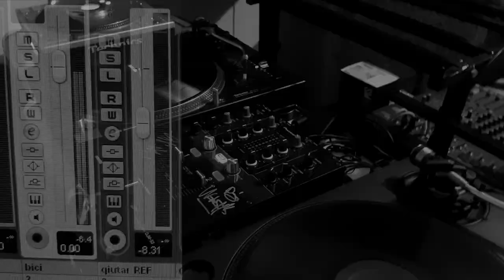Chronic - 20 22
master , beat , video - Growe (Scholastic Studio)